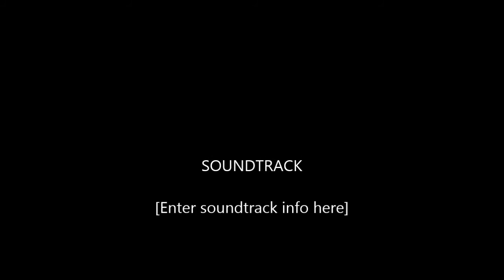Vagn 25 år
Kanelbalsamering med Sprite som bindemiddel og Kanelpåføring med pulverslukker.

Do not try at home! It will be a mess! :D